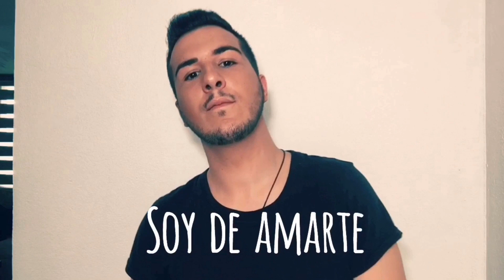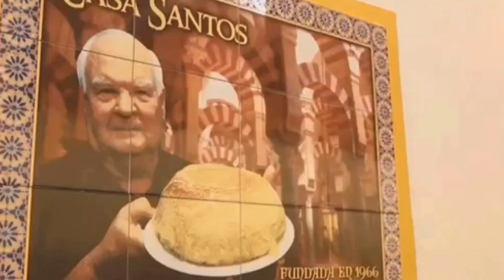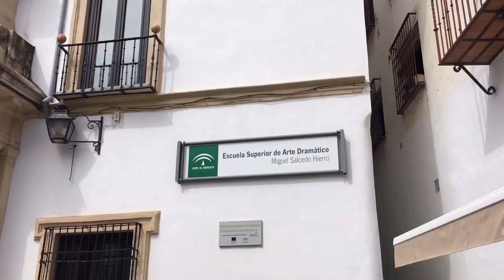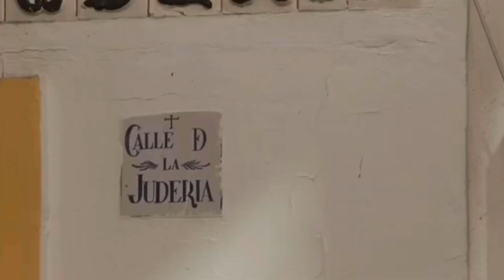CÓRDOBA | 💃🇪🇸 OS PRESENTO MI CIUDAD | ANDALUCÍA 🇪🇸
En este vídeo os doy un pequeño recorrido por mi ciudad natal Córdoba, la cual está situada al sur de España en Andalucía.

Córdoba es la única ciudad en tener 4 patrimonios de la humanidad, lo que la hace única e inconfundible.

Espero que disfrutéis el vídeo tanto como yo lo disfruté mientras lo grababa.

No dudéis en visitar esta hermosa ciudad la cual está llena de cultura❤️

Mis redes:
Instagram y Twitter: @rafabicolor

Músico: @iksonofficial

Músico: @iksonofficial